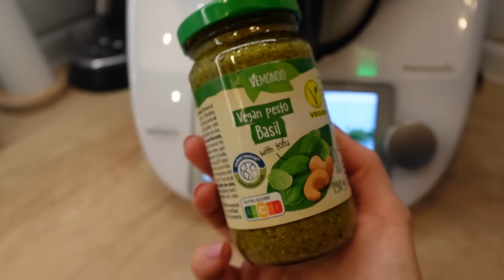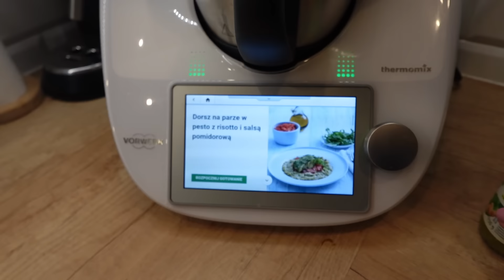VLOG: PIERWSZY DZIEŃ W ŻŁOBKU | REWELACYJNY KONCERT !